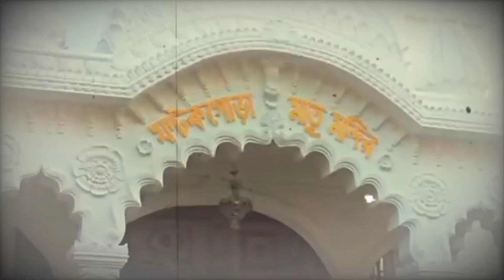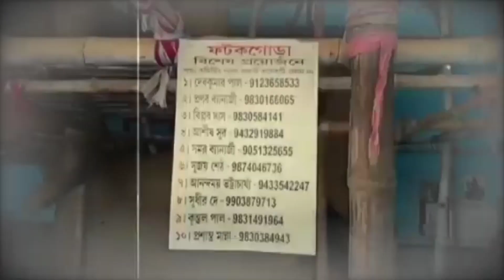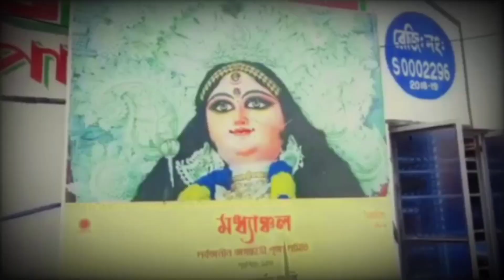chandannagar jagadhatri puja 2023 😍 | jagdhatri puja 2023 | The संGHI Priyansh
hello welcome back namaskar Jay Shri Ram mera naam hai Priyanshu and swagat hai aapka Mere Ek new blog mein 🙏🏻
Durga Puja Kali puja khatm hone ke bad Chandan Nagar city ke sabse famous festival jagaatri puja ke bare mein Kali puja khatm hone se pahle hi main details aapko de raha hun 😅

is video mein main 2023 mein Chandan Nagar mein banne wali jagdhatri puja ki kuchh aisi Puja commity ke bare mein bataunga jinko aap mis nahin karna chahoge 😍🙏🏻

In this video 👇

2023 top 5 jagadhatri puja chandan nagar
2022 chandan nagar jagadhatri puja
2023 jagadhatri puja chandan nagar
2023 jagadhatri puja kolkata
2023 jagadhatri puja